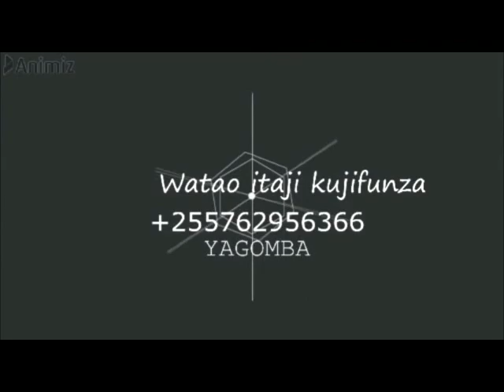KUKU CHOTARA NAO WANAUWEZO WA KUPANDA KAMA WA KIENYEJI TU